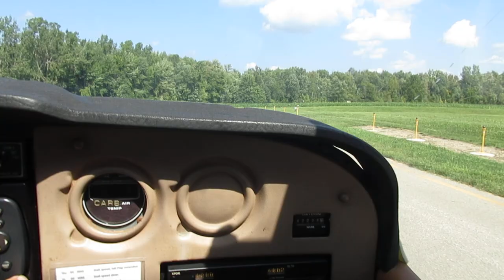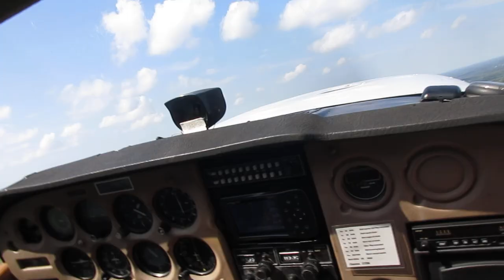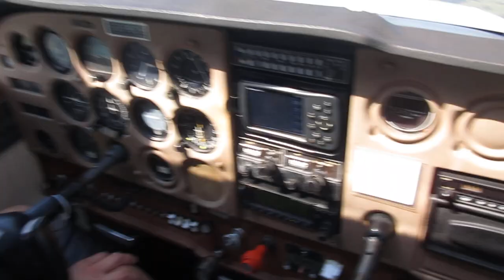Takeoff from Grand Ledge, Michigan. Ionia Aerial Photoshoot Flight 9/5/2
Takeoff from Abrams Municipal Airport Grand Ledge, Michigan in the Cessna Skyhawk.  Aerial Photography Flight of Ionia, MI. on September 5, 2023